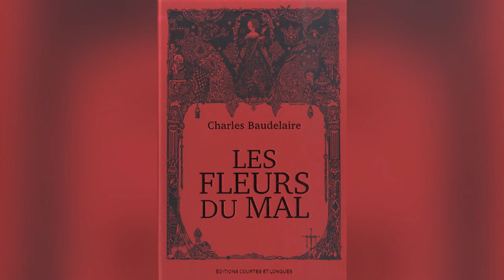Les Fleurs du mal - L'Albatros - Lecture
Les Fleurs du mal - Charles Baudelaire - 1857
Livre I - Spleen et idéal
2 - L'Albatros